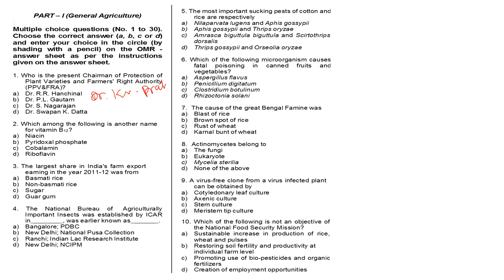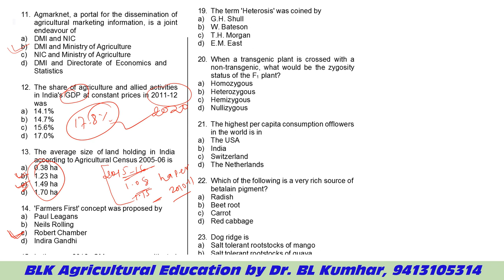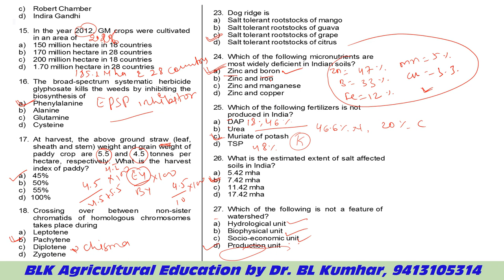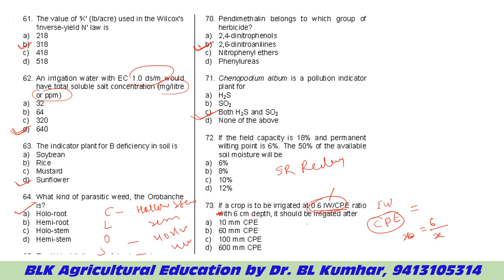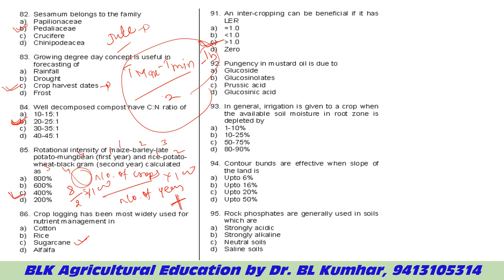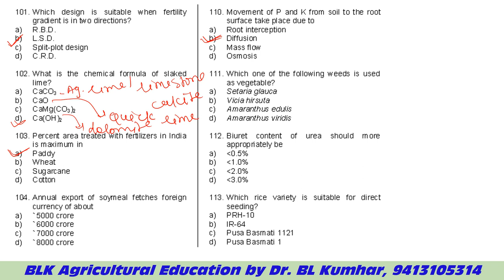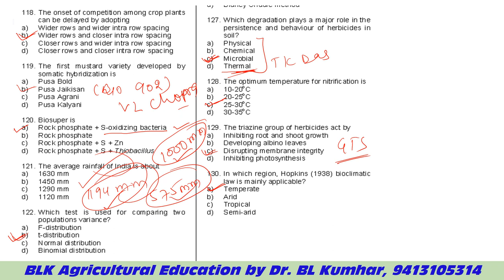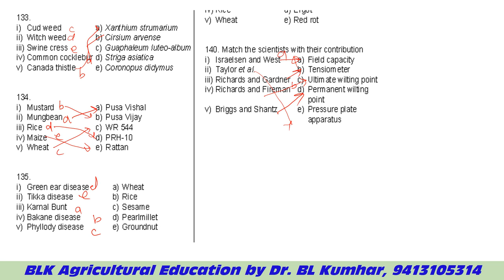IARI PhD Entrace exam 2014 Agronomy BLK Agricultural Education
JRF SRF ASRB NET ARS Pre BHU Pre PG Agronomy and soil science